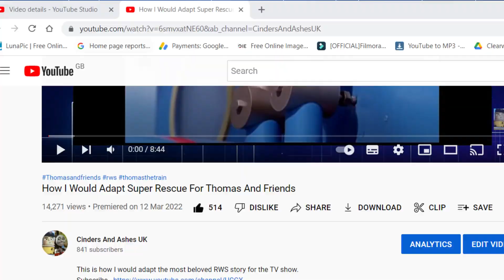How I Would Adapt Cab Over Wheels For Thomas And Friends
It seems you guys want more of these adaptation videos, so here you go!

Music Used -
The Railway Series Theme (Creator Unknown)

The Arlsdale Railway Theme, The Viaduct Theme (S2), The Ambient Skarloey Railway Theme, Stepney's Theme Extended (Series 5), The Harbour Theme - Sudrian Afro